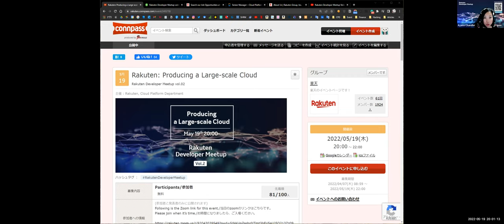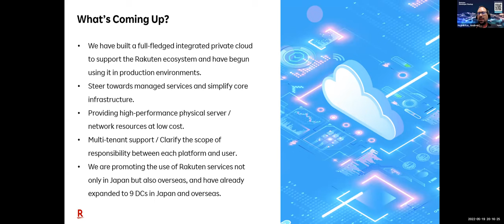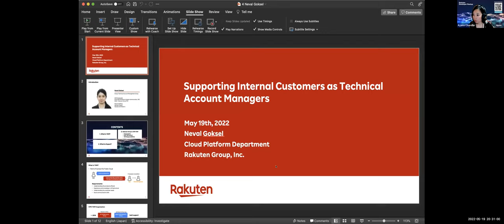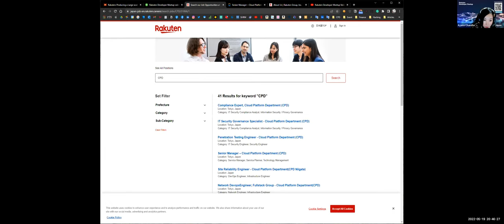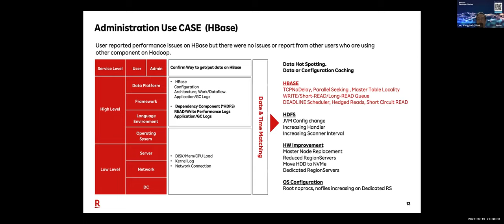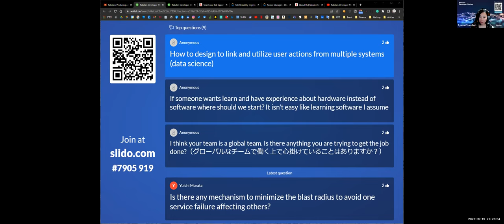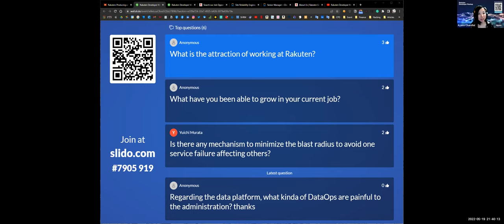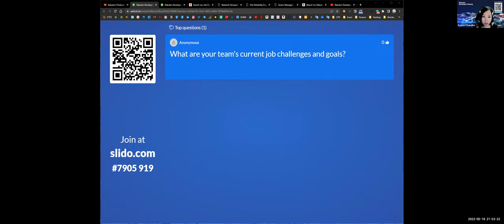Rakuten Developer Meetup vol.2 Producing a Large-scale Cloud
0:00 Opening
2:24 Rakuten Services and Infrastructure Team
8:13 How We Defined Our Own Cloud
16:40 Making Cloud Native CI/CD Services
30:16 Supporting Internal Customers as Technical Account Managers
44:40 Career information
47:28 The Data Platform Administration Handling the 100 PB
1:01:35 Panel Discussion
1:44:12 Closing

‹Casual interview›
If you are interested in casual Interview, please apply with this form